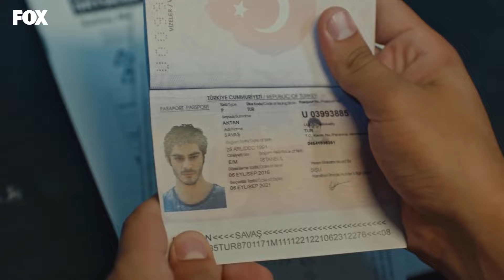Filiz ve Barış'ın Başına Gelmeyen Kalmadı! - Bizim Hikaye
Filiz ve Barış yolda kaldı. HESABINI SORACAĞIM

KÜNYE
Yapım: MEDYAPIM
Senaryo: Ebru Kocaoğlu - Verda Pars
Yönetmen: Koray Kerimoğlu
Uygulayıcı Yapımcı: Direnç Aksoy Sidar